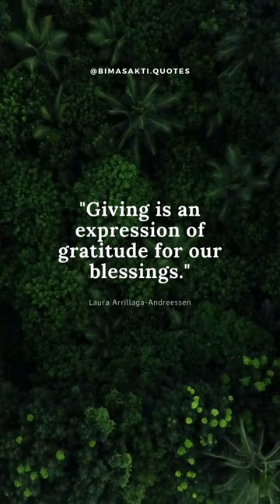Laura Arrillaga-Andreessen's Quote